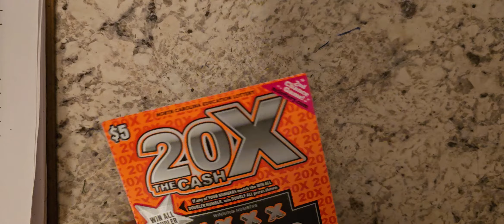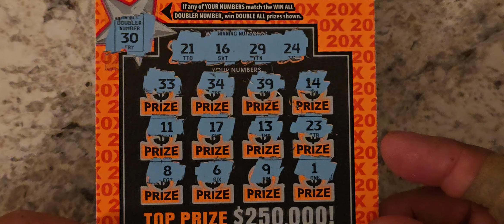😎Ticket Split with Cellarpours😎